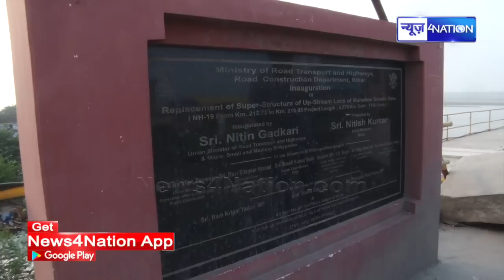Patna की लाइफलाइन तैयार, Gandhi Setu गजबे बन गया है, देखिए । News4Nation